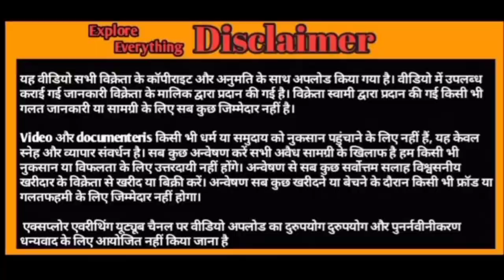Hyderabadi cross double haddi kid Mushtak khan Rajasthan